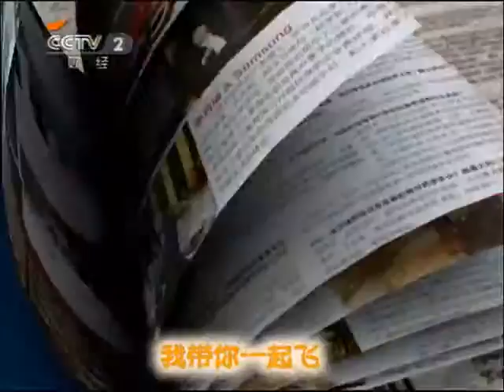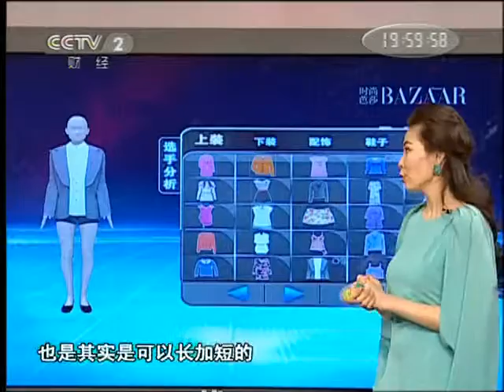购时尚 购时尚 2011年 第8期